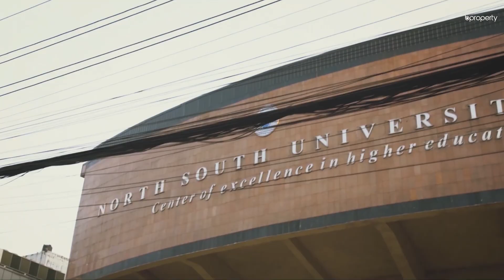Commodious 1,610 sft Flat for Sale in Bashundhara R-A - Dhaka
Live your dream in this enchanting property capturing the essence of amazing living. Nestled in the prestigious Bashundhara Residential Area, this 1,610 sft, 3-bedroom apartment offers modern luxury. Proximity to renowned educational institutions ensures top-notch education. Quality healthcare facilities are within reach, and shopping malls cater to your lifestyle needs. Excellent connectivity simplifies commuting. South-facing views and wide windows bathe the interior in light. Classic yet contemporary interiors exude elegance, complemented by top-tier fittings. Enjoy an airy environment with balconies for relaxation. CCTV, intercom, and security staff ensure safety.